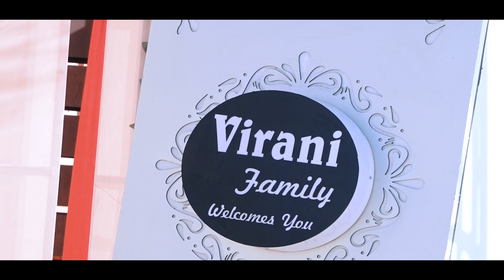Best Wedding Highlights 2020 Bhavin & Janki - Vrundavan Video Lab Rajkot (Guj)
Vrundavan Video Lab Rajkot (Guj) Mo. 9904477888